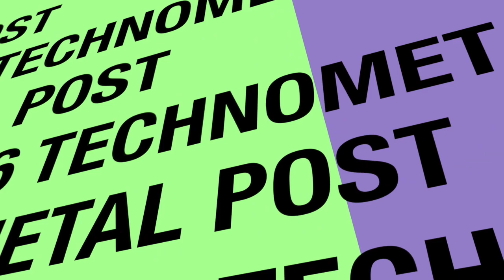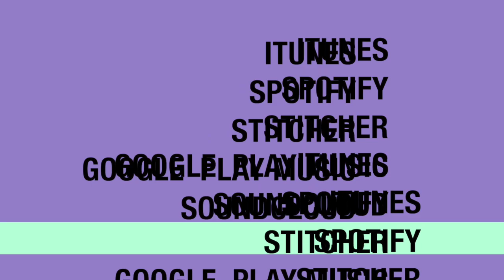#6 Old Dog New Tricks with Roger Lauzon from TechnoMetal Post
Roger from TechnoMetalPost joins The Construction Life crew as we get talking about new ways to build your foundation, working with helical piles.

Manny met Roger over 9 years ago and it was all about decks, getting rid of the old way of pouring concrete and using helical piles.

Today, helical piles are being used for more than decks, they are being used for buildings, additions, signs, fencing and more.

Join the talk today and see where helical piles can take your next project.

Techno Metal Post is the original with over 25 years experience and the world leader in Helical Pile and Screw piles. We have over 145 tried and tested Dealers in 11 Countries. We also manufacture both the helical piles and specialized equipment and have an outstanding engineering team that has been able to get all the certifications needed. If you're looking for something new and exciting, Techno Metal Post is looking for more dealers to join the family.